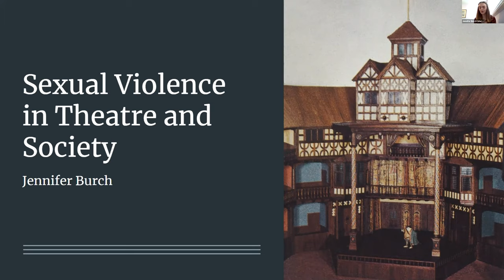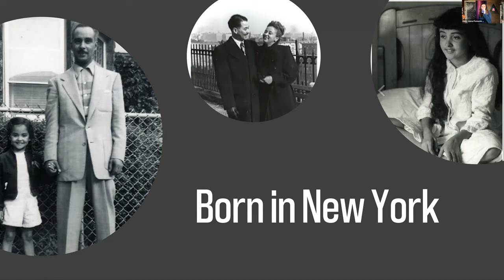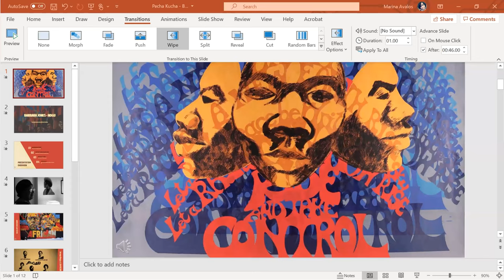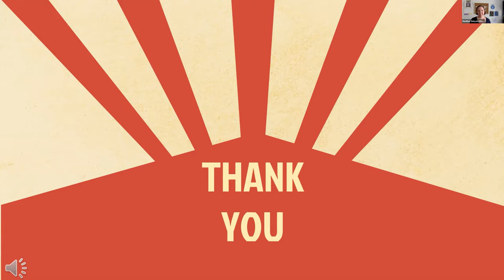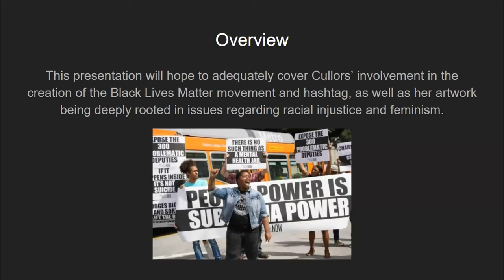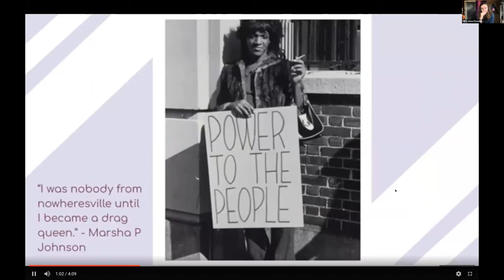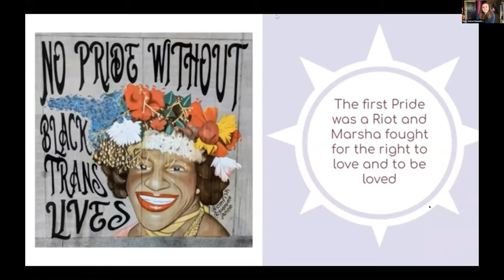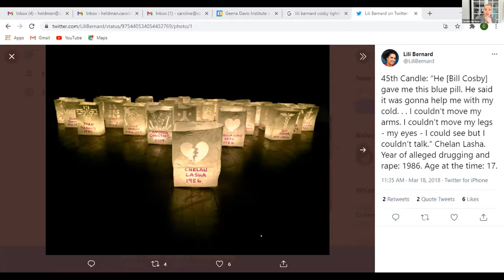CSUF 1st Student-led International Women's Day Conference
The webinar includes student presentations on women in the arts and features three distinguished speakers, Kelly Girod, Lili Bernard, and Dr. Caroline Heldman. The zoom webinar link is below and the flyer for the event is attached. The visual art students are focusing on Black female-identifying activist artists. The theatre student is focusing on sexual violence in Jacobean drama. This is a great webinar to assign to students if you are focusing on teaching lessons for Black History Month and Women's History Month. The event is coordinated by Heather Denyer from Theater and Dance and Mary Anna Pomonis in Art Education. The art student presenters are current students enrolled in Art 382:Art and Social Justice.

Panelists:

Kelley Nicole Girod is the founder and Executive Producing Director of Obie Award winning, The Fire This Time Festival.  She is a 2008 graduate of Columbia's MFA playwriting program where she was a Stein and Liberace Fellow, as well as a John Golden Fellow. Her plays reflect the rich world of her native Louisiana.

Caroline Heldman and Lili Bernard are activists/artists that organized to end the Statute of Limitations on Rape in California. Their performance-oriented protests and public appearances in state government offices have led directly to institutional change. They have continued to work and organize for ERA NOW.

Dr. Heldman is the Vice President of Research and Insights at the Geena Davis Institute for Gender in Media and a Professor at Occidental College in Los Angeles. Her research specializes in media, the presidency, and systems of power (race, class, gender, disability, age, and body size).

Lili Bernard is a visual artist and actress who has most recently shown her work at the Museum of the African Diaspora. Bernard is a graduate of the Social Practice MFA program at Otis College of Art and Design. Bernard founded HABLA (Harvesting Asian, Black, Latino Artists) to provide platforms for under-represented artists in Los Angeles she later founded BAILA (Black Artists in Los Angeles), a current movement aimed at building bridges of access for Black artists into the mainstream art world.

Student Presenters:

Marina Avalos

Nicky Barakat

Jennifer Burch

Eileen Gonzalez

Robert Huisman